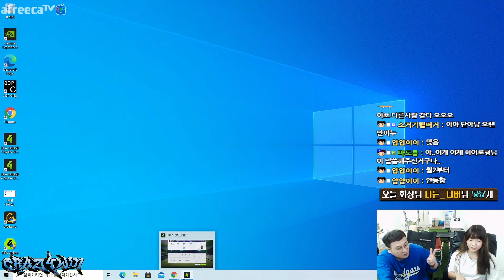2# 초보 유저들이 하는 제일 잘못된 공격법 수비법 강의 해드립니다. 피파4 CW피버지이호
2018년 EA 스포츠 피파온라인 4 챔피언십 프리시즌 준우승 (1st)
2018년 EA 챔피언스컵 스프링 3위 (아디다스 엑스)
2017년 EA 챔피언스컵 서머 우승 (아디다스 엑스)